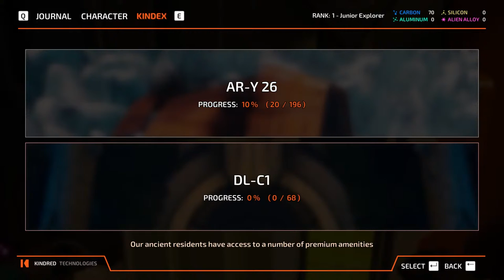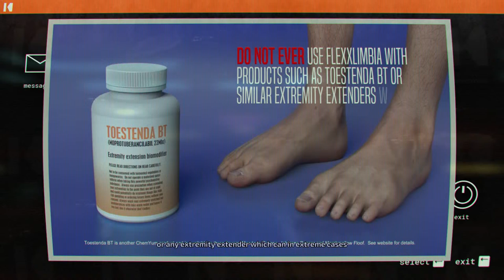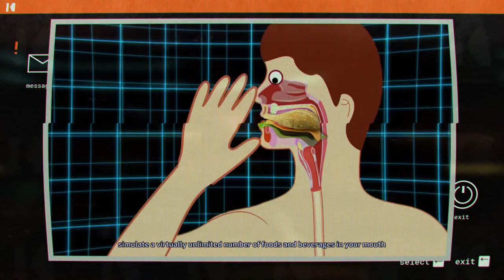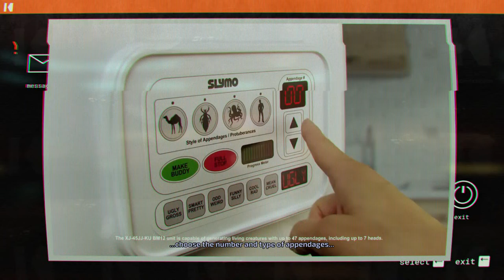Daniel Law playing Journey to the Savage Planet